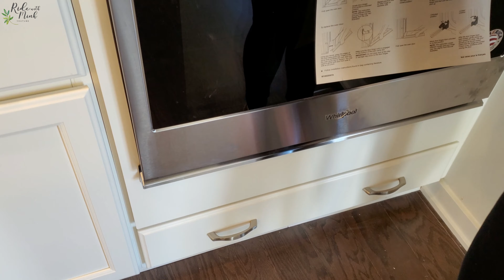Final walk Lot 9080 | Xây Cất Nhà Ở Mỹ Phần 16 | Toll Brothers Lenah Mill